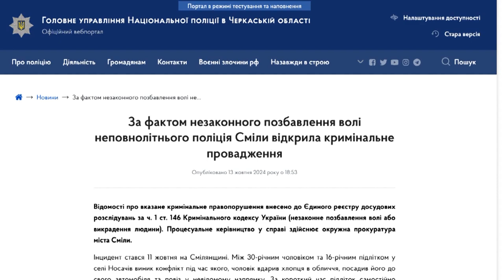Через незаконне позбавлення волі неповнолітнього поліція Сміли відкрила кримінальне провадження